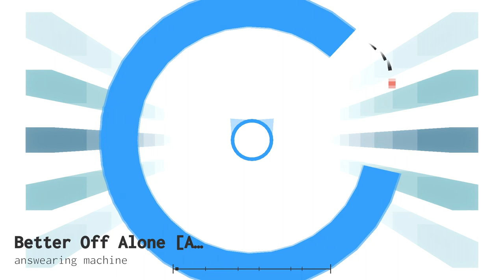Project Arrhythmia - Better Off Alone(Custom Level)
Credits:
Level Creator:
You can find this level in Steam Workshop!
About Project Arrhythmia:
"Project Arrhythmia" is a musical bullet-hell in which all things beautiful are deadly. Avoid the musically timed pulse of blocks and bars, and in the process you might just find out what this mysterious "Project Arrhythmia" is.

Features:
-Arcade Mode
A fun way to play user made levels with your friends in up to 8 player Local Co-Op.
-Level Editor
A robust and easy to pick up level editor for user created content, built right into the game.
-Steam Workshop
Full integration with Arcade Mode and the game's Level Editor to allow easy uploading and downloading of user made levels.

Vitamin Games started as an independent game development and design studio back in 2009 by Lily Craver. Vitamin Games' current game development project is called Project Arrhythmia, a rhythmic dodge-em up.